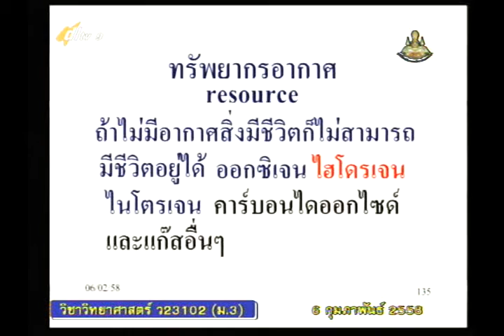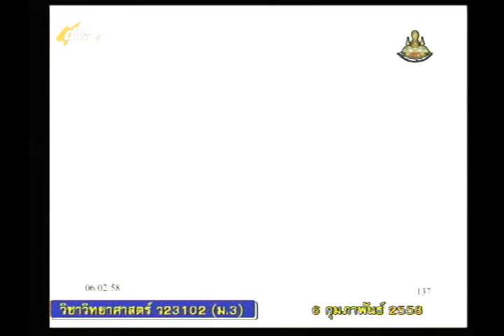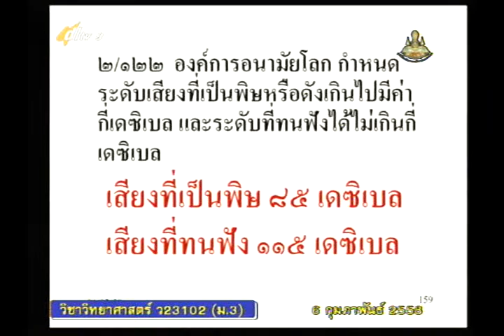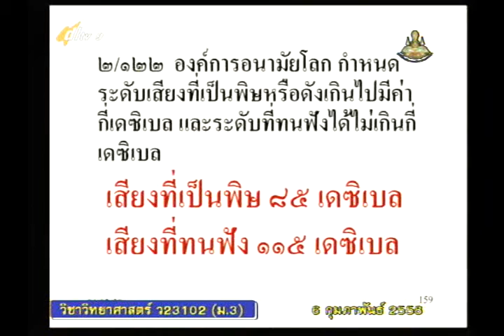037C+9130258+ว+อภิปรายปัญหาสิ่งแวดล้อมและเสนอแนะแนวทาง+scim3+dl57t2